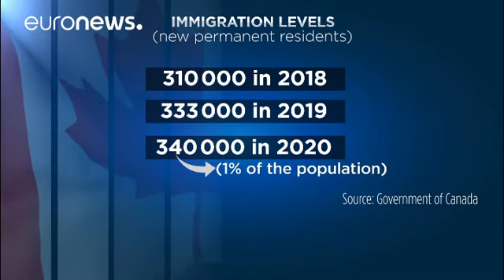Καναδάς: Σχέδιο για την υποδοχή νέων μεταναστών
Με καλό μάτι συνεχίζει να βλέπει τους μετανάστες ο Καναδάς.

Η ομοσπονδιακή κυβέρνηση ανακοίνωσε ότι θα αυξήσει τα όρια μετανάστευσης, καθώς το ποσοστό γεννήσεων στη χώρα πέφτει και πέντε εκατομμύρια Καναδοί πρέπει να συνταξιοδοτηθούν μέχρι το 2035.

Για να παραμείνει ανταγωνιστική, η οικονομία χρειάζεται νέο εργατικό δυναμικό και κυρίως ειδικευμένους εργαζόμενους.

Για τον σκοπό αυτό, το Υπουργείο Μετανάστευσης παρουσίασε ένα πολυετές σχέδιο, που προβλέπει την υποδοχή ενός εκατομμυρίου νέων μόν…